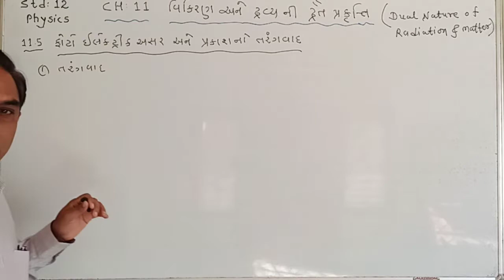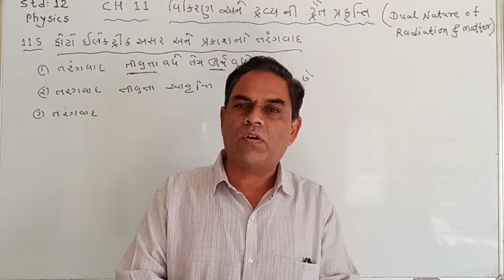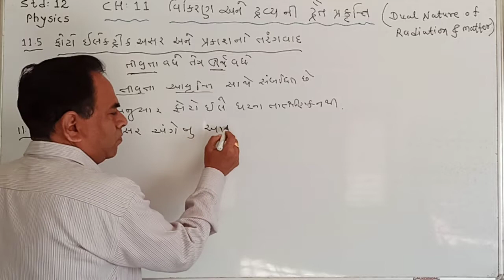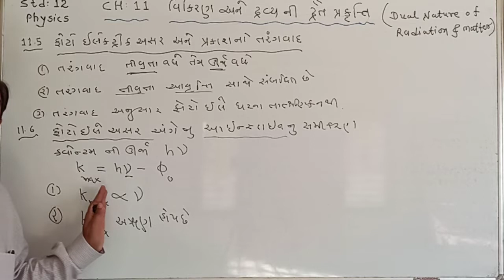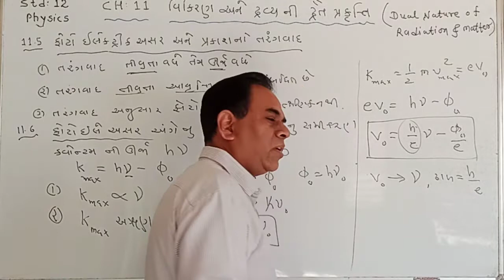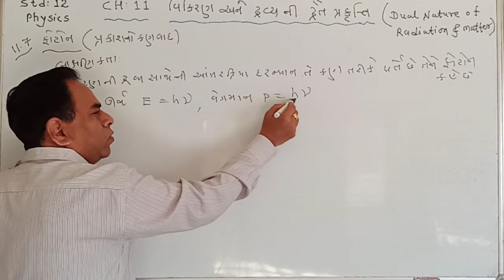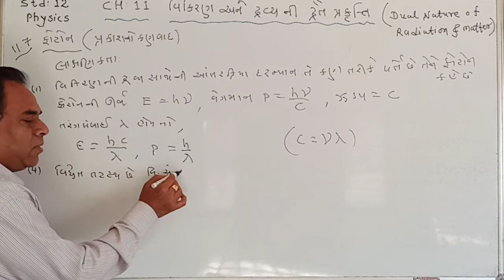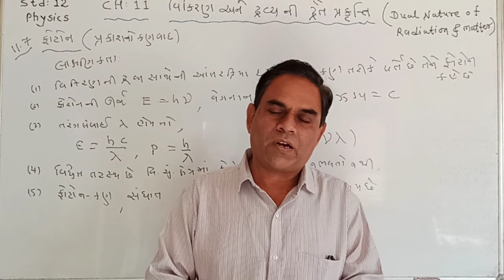Std-12|physics|CH-11|વિકિરણઅને દ્રવ્યનીદ્વૈતપ્રકૃતિ|L-4|T-11.5,6,7 આઇન્સ્ટાઇનનુંફોટોઇલેક્ટ્રિકસમીકરણ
std-12 physics  NCERT syllabus GSEB BOARD chapter-11 , dual nature of radiation and matter,topic- photoelectric effect and wave theory of light, Einstein's photoelectric equation energy quantum of radiation, particle nature of light the photon, characteristic of photon,GSEB BOARD textbook explanation by D G PATEL MSC BEd